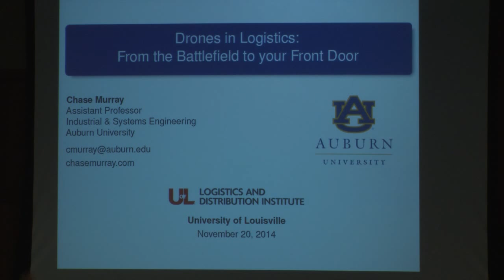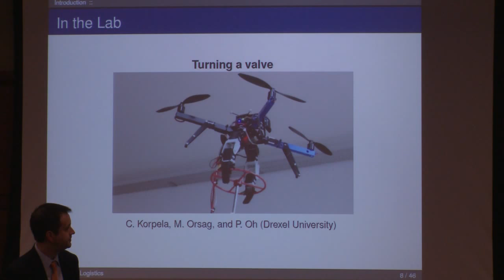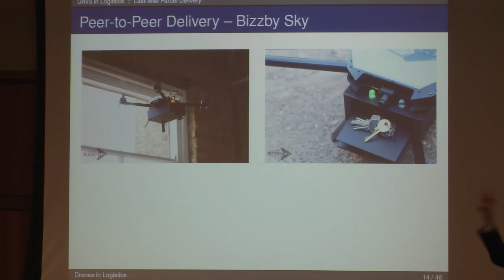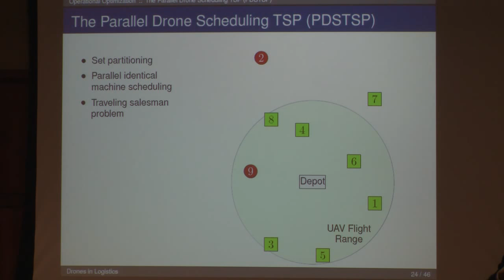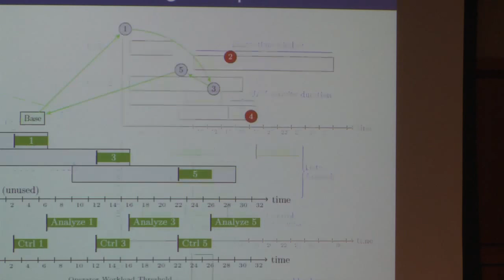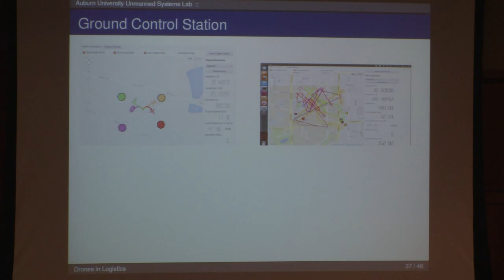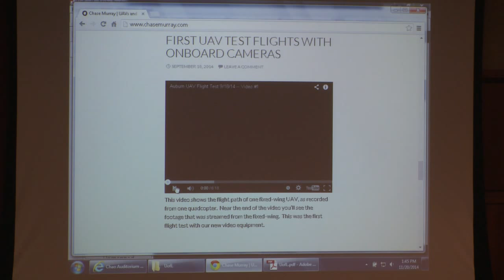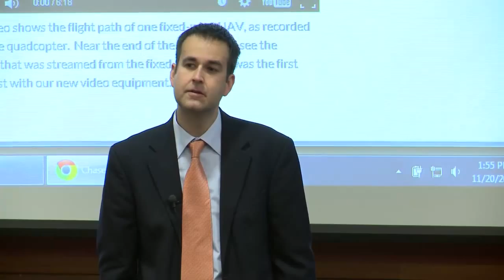Drones in Logistics: From the Battlefield to your Front Door